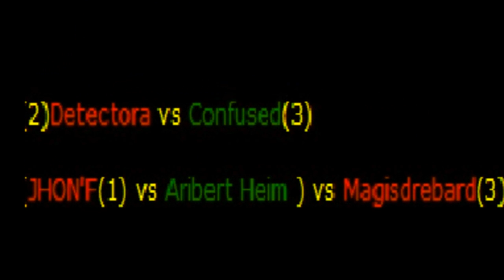Magisdrebard Vs Confused (Semi final torneo de cazadores 2012)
Torneo de cazadores 2012 organizado por ipolito, semi final .
2 Confused - Magisdrebard 3